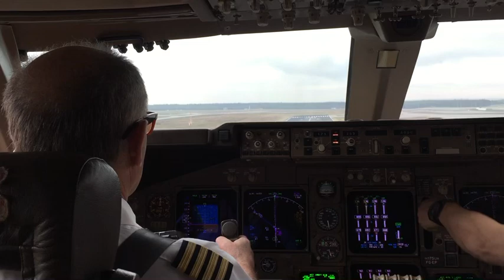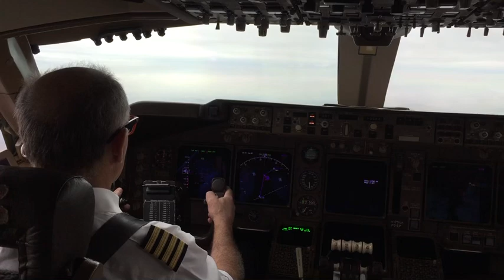United 747-400 take off from Frankfurt 2015